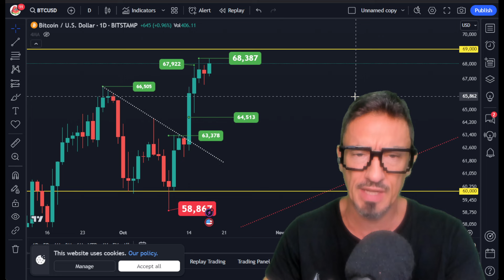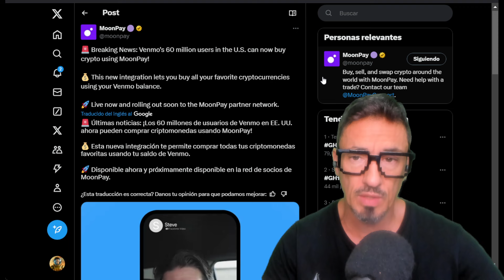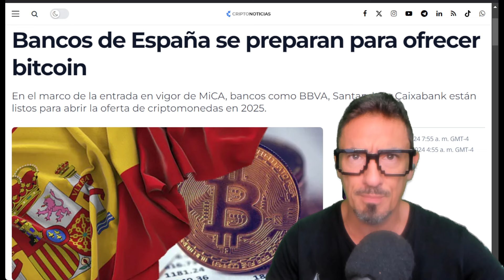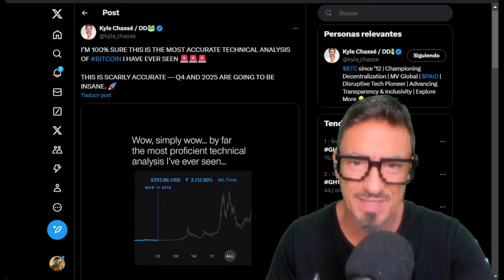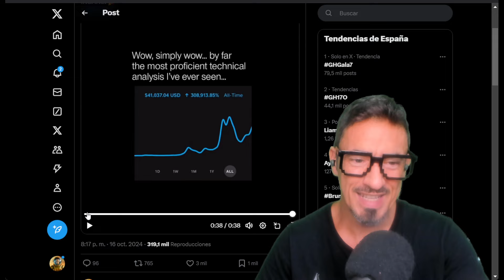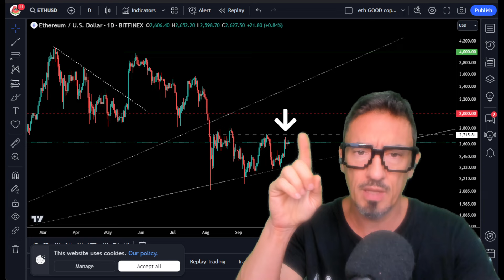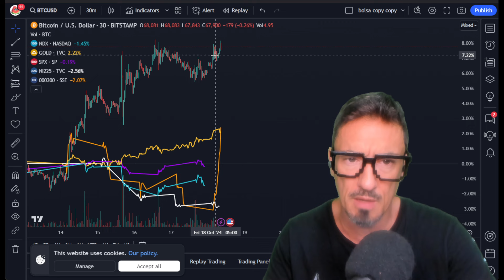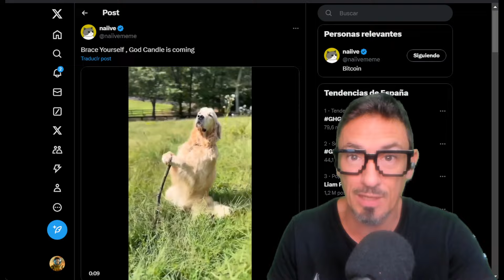What IS going to Happen with Bitcoin Price, easy Explanation!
Bitcoin on its way to 6 figures! 🚀 ETFs, Whales and more - CryptoNews with Rodrigo Arnedo!

Bitcoin keeps breaking records, and this could be the moment you've been waiting for! From ETFs reaching 20 billion to the historic decrease in reserves on exchanges, we tell you everything you need to know! Where is Bitcoin going? Is it the best time to buy or wait? Find out in this new episode of CryptoNews with Rodrigo Arnedo. Don't miss the latest news on cryptocurrencies, whales buying, and the global impact of BTC! 💥

00:00 Introduction
00:12 Bitcoin Analysis
11:47 Farewell